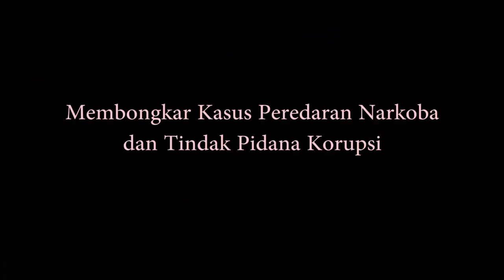FILM JURNALIS SERUMPUN SEBALAI TRAILER